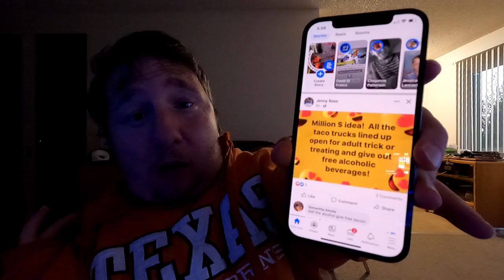my life story # 328